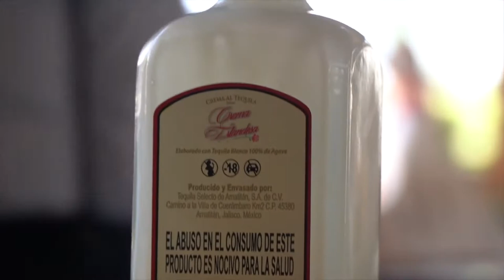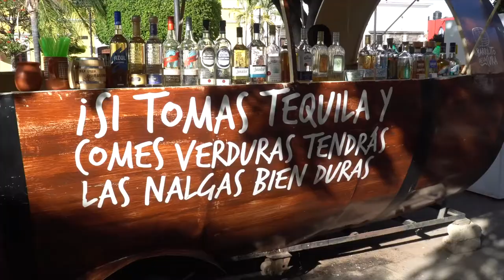VISITANDO TEQUILA MEXICO CON MI NOVIA LOUIVLOGS